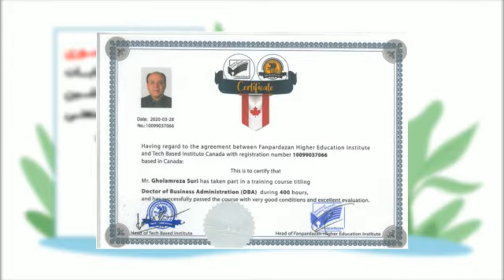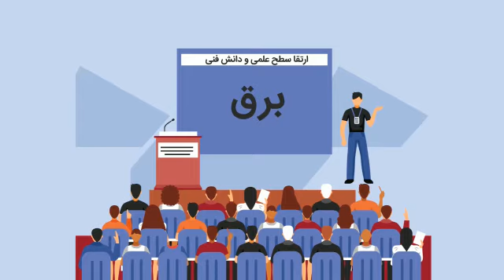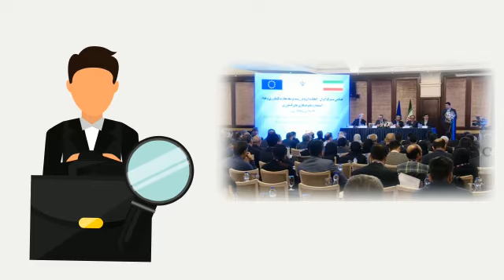تیزر موشن گرافیک رئال کاندیدای انتخاباتی – با صدای فرشید نادری نژاد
گوینده: فرشید نادری نژاد
سال تولید: 1399